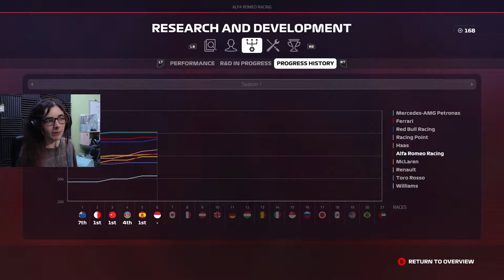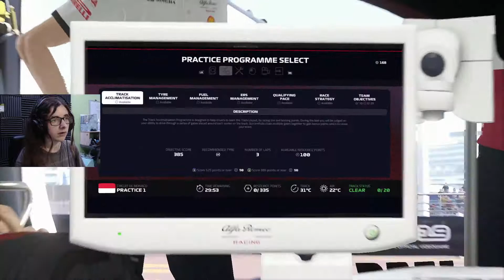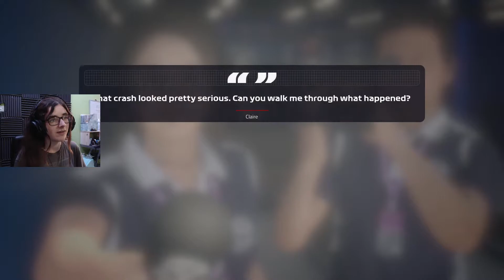I Crashed SEVERAL TIMES in Monaco in F1 2019 | Career Mode Part 6